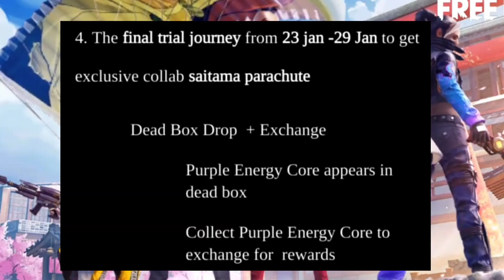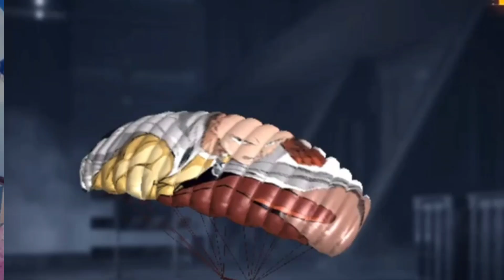one punch man event free fire || free fire one punch man rewards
Gamer Hindustani, gamerhindustani, gamer hindustani free fire